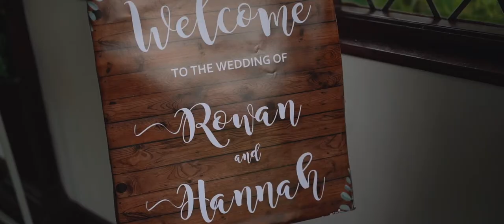Hannah & Rowan | Shrigley Hall, Cheshire wedding video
Hannah & Rowan's Shrigley Hall wedding

Camera & Audio Gear I use:
Canon C100mkII
Canon C100mkI
Sony A7III
Tamron 24-70mm
Tamron 70-200mm
Sony 85mm
DJI Ronin SC
Aputure 60x
Rode Wireless Go II
Rode Smartlav+
Tascam DR-40

Shrigley Hall Wedding Video